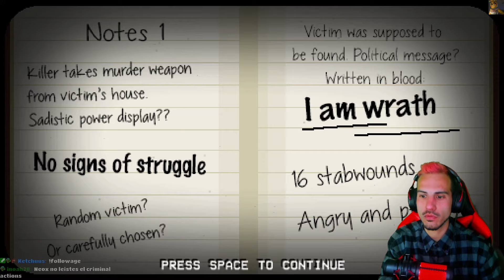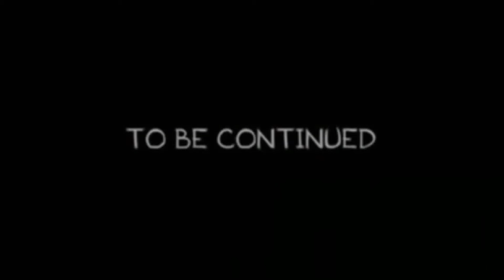EN ESTE JUEGO NOSOTROS SOMOS EL ASESINO 🤡 │ THE HAPPYHILLS HOMICIDE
Hoy en dia existen muchos juegos subidos por el internet, y algunos esconden secretos muy oscuros...

Esta vez jugaremos a THE HAPPYHILLS HOMICIDE un juego indie donde nostros somos un asesino serial buscando a las victimas para matarlas de las maneras mas grotescas y bizarras, todo acompañado con un pixel art muy bueno que le da un estilo unico. Descubramos los misterios detras de este humano retorcido...

The Happyhills Homicide es un juego indie de terror en el cual protagonizas un una serie de sucesos alrededor de Happyhills. Este juego es el gameplay del juego y lo puedes descargar aqui: